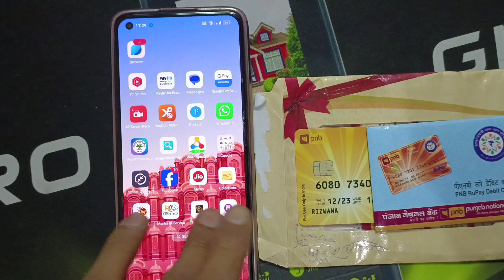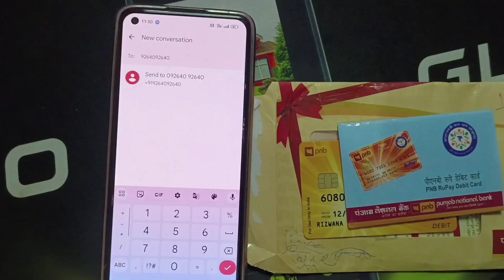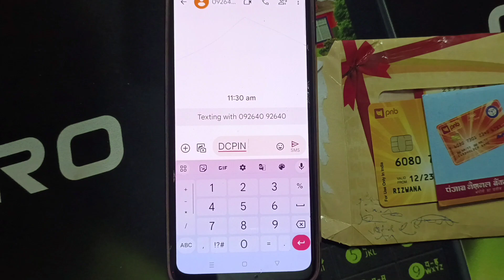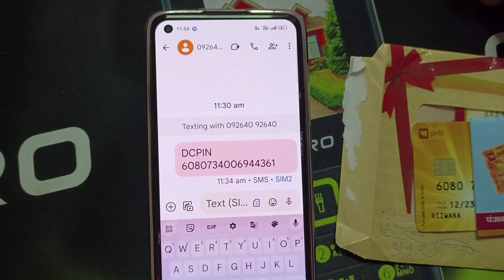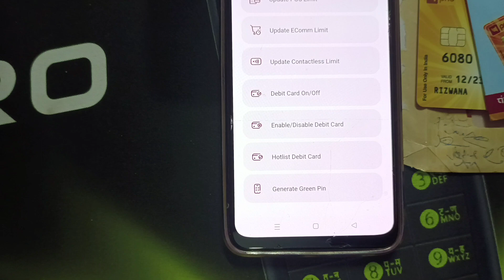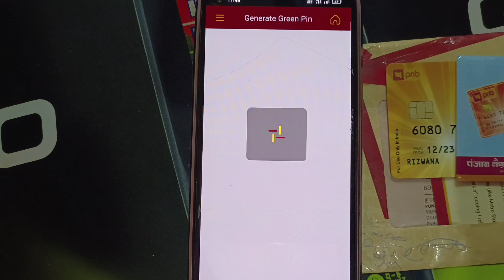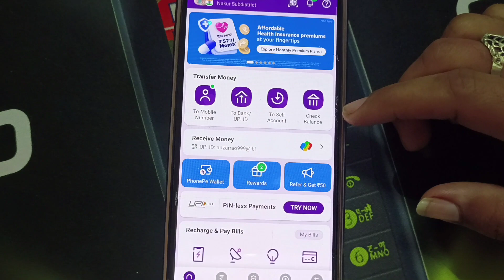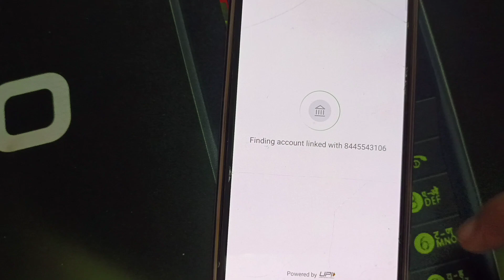new atm pin kaise banaye || new ATM pin generate kaise karen online 2024